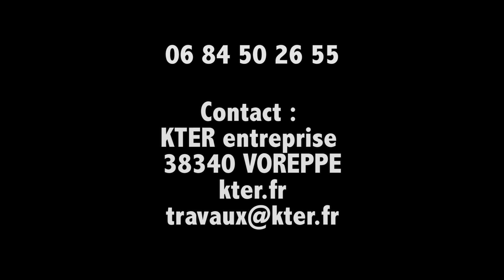enfouisseur pierres grenoble isere kter empierreuse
Prestation sur grenoble, Isère et environs. Enfouisseur de pierre, préparateur de sol pour jardin, gazon, pelouse.
Matériel professionel, résultat garanti.
Devis gratuits, merci de votre contact. KTER entreprise